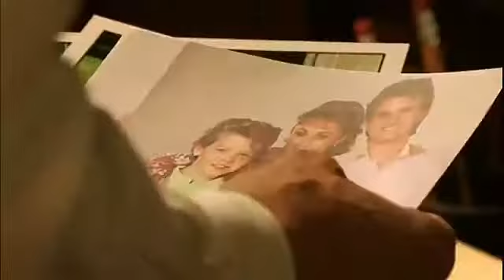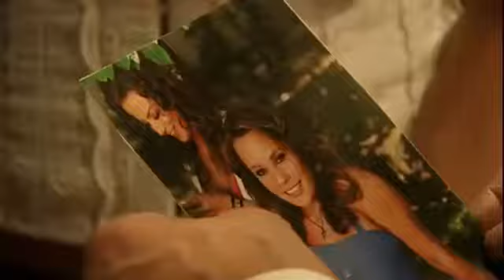Jerónimo encuentra la foto de la bonita: Cuando me Enamoró